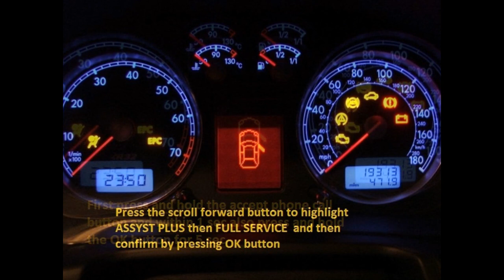Chevrolet Malibu 2013-2015 - how to reset service light indicator